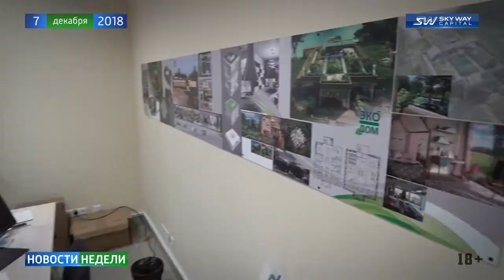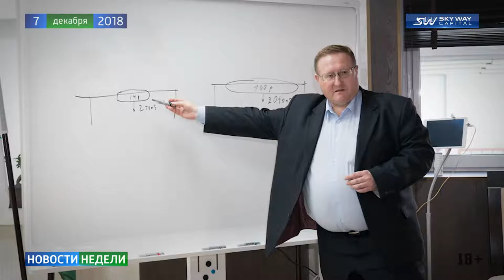Новости недели SKY WAY CAPITAL 145 выпуск